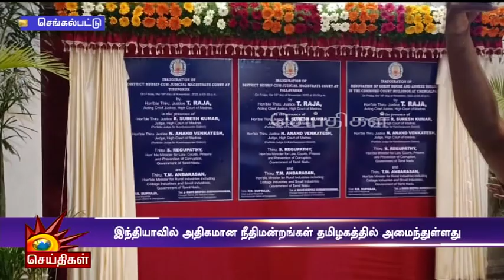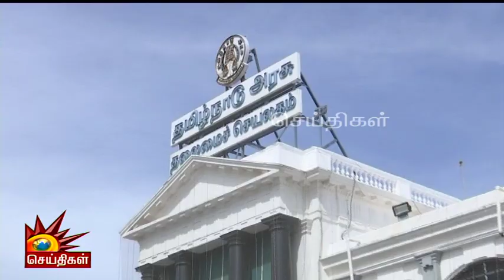இந்தியாவில் அதிகமான நீதிமன்றங்கள் தமிழகத்தில் அமைந்துள்ளது - அமைச்சர் ரகுபதி பெருமிதம்! | MK Stalin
இந்தியாவில் அதிகமான நீதிமன்றங்கள் தமிழகத்தில் அமைந்துள்ளது - அமைச்சர் ரகுபதி பெருமிதம்!